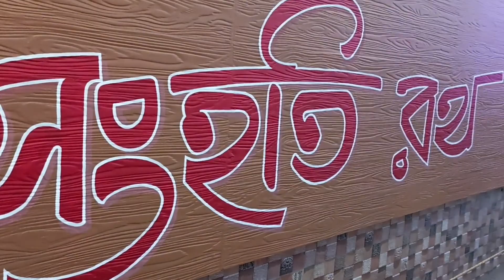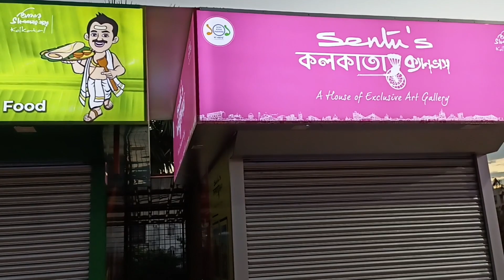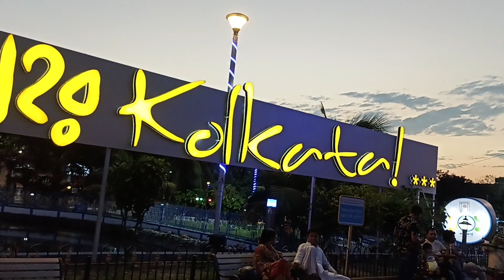আজ নতুন দক্ষিণেশ্বর কালী মন্দির দেখলাম।